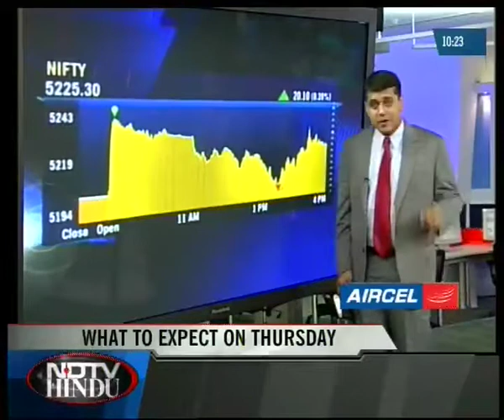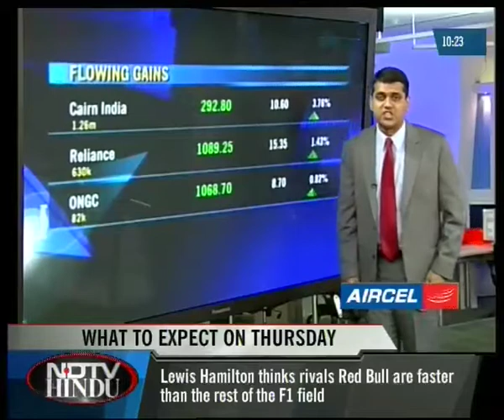LATE NIGHT NEWS 230310 3(3)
ANCHOR EVELYN MATHEW